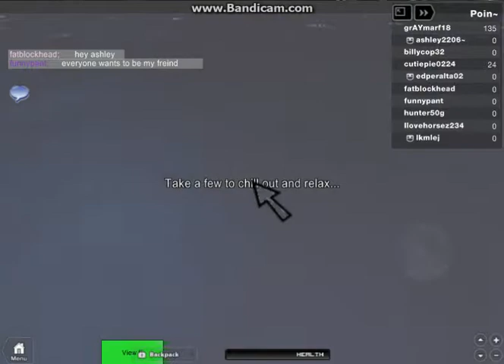Roblox Lets Play (Friends) 6-15